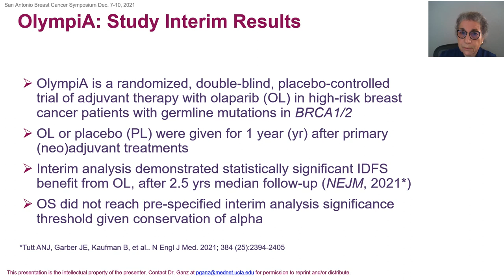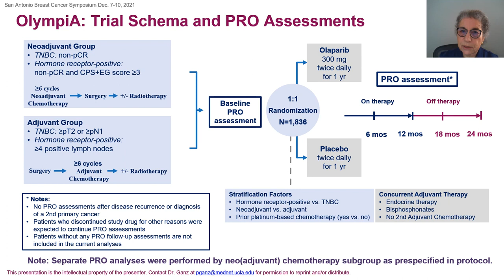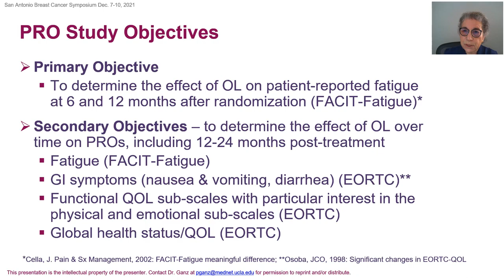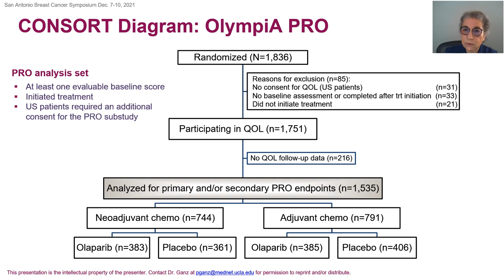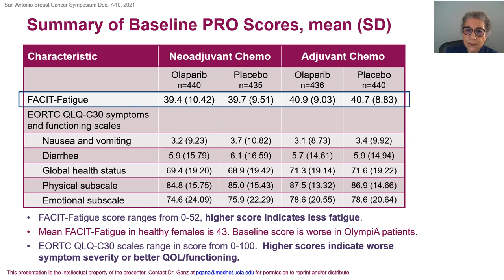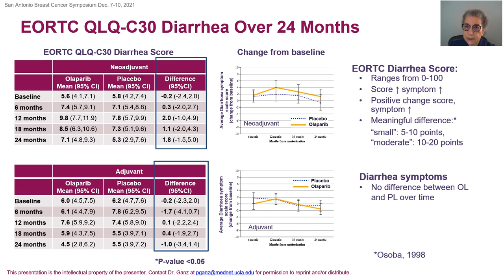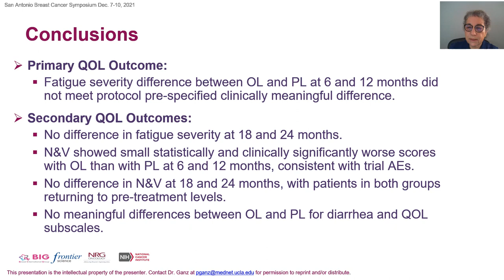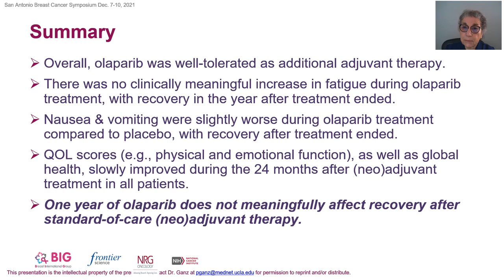GS4-09. Quality of life results from OlympiA:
GS4-09. Quality of life results from OlympiA: A phase III, multicenter,
randomized, placebo-controlled trial of adjuvant olaparib after (neo)-adjuvant
chemotherapy in patients with germline BRCA1/2 mutations and high-risk HER-2 negative early breast cancer